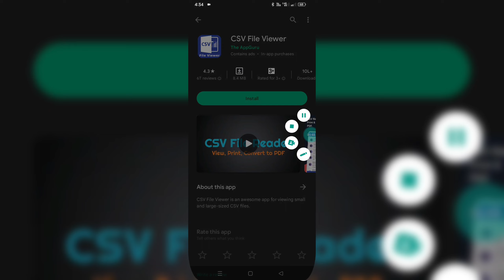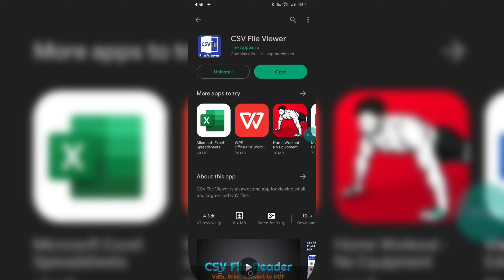how to open csv file in android phone | csv file kaise open kare android phone me | redhat dubey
Your Query -:
redhat dubey,
android,
csv extension file,
How to open csv file in android phone,
how to open,
android phone,
csv file,
how to,
csv file viewer,
android,
csv file viewer for android,
csv file kaise open kare android phone me,
csv file kaise open kare,
export,
how to open csv file in excel,
csv file to android,
android,
how to read csv files in android application,
how to import contacts from csv file to android phone,